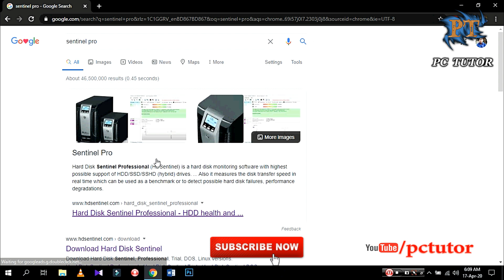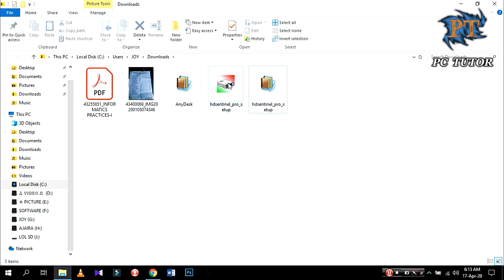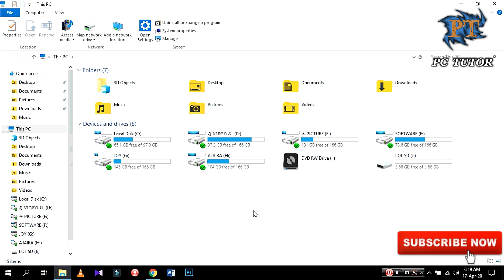How To Check Hard Disk Health Tools Hard Disk Sentinal Pro || Bangla Tutorial || PC TUTOR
How To Check Hard Disk Health Tools Hard Disk Sentinal Pro

.Thank's.
 Habib Ahmed Joy